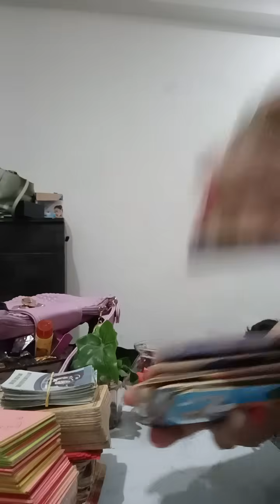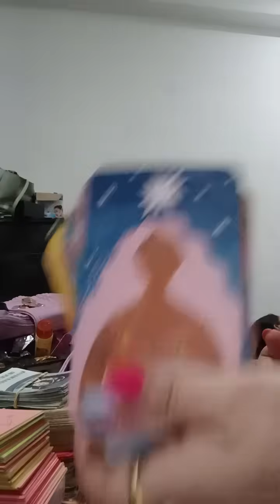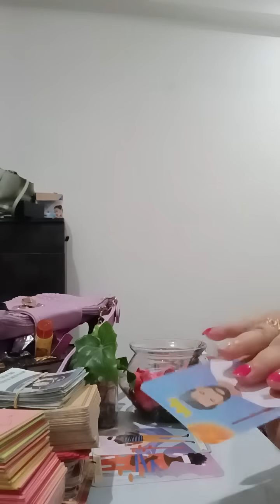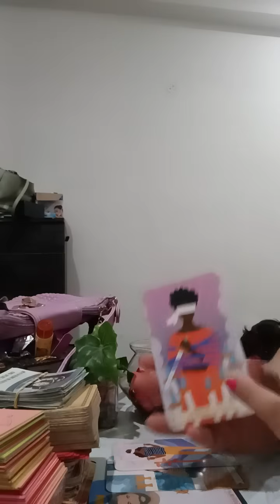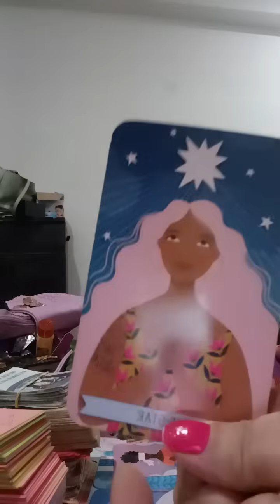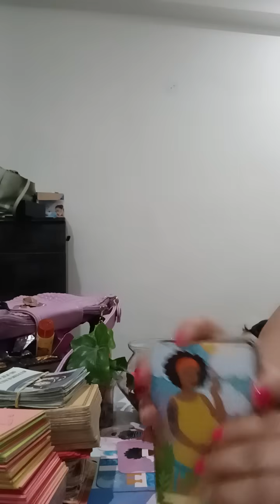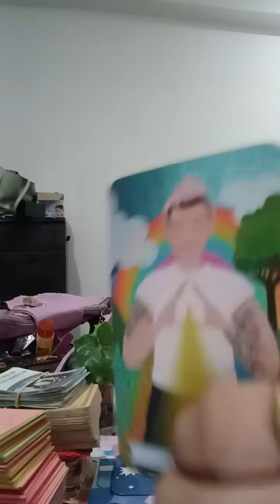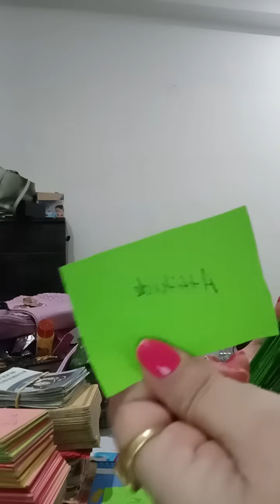kya aapka sambandh janam janam ka hai , divine connection???